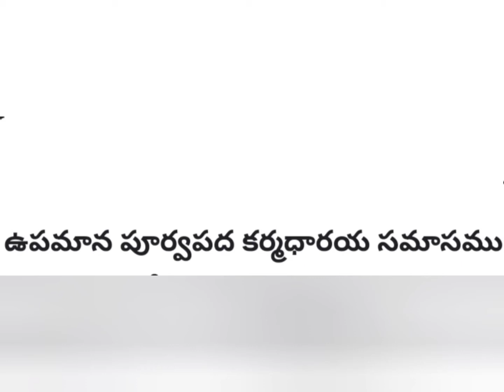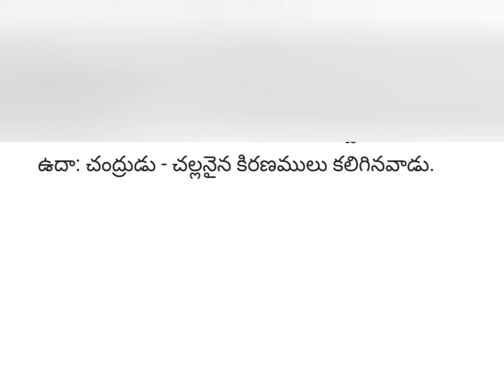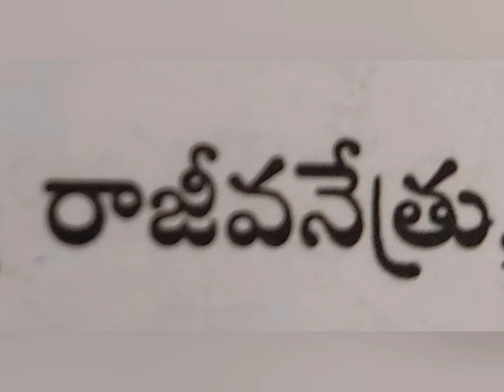Telugu grammar - Samasalu - part-1|| 6th to 10 th || Inter || M.A Tel ||DSC || TET.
Telugu grammar || Samasalu || 5th to 10th Class || Inter || MA Telugu || TET || Easy way to learn and remember Samasalu

In this video , you will learn : Number Samasalu in telugu grammar
Different types of Samasalu with examples and clear explanation

Remaining types of Samasalu along with examples will be uploaded soon.